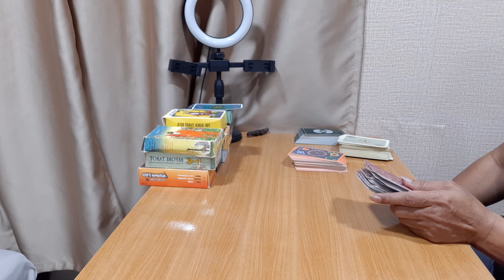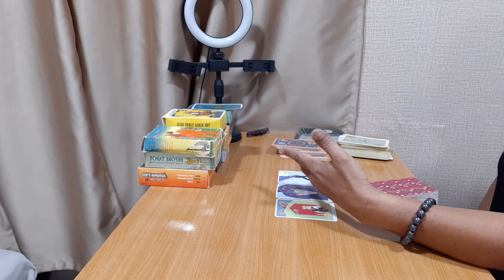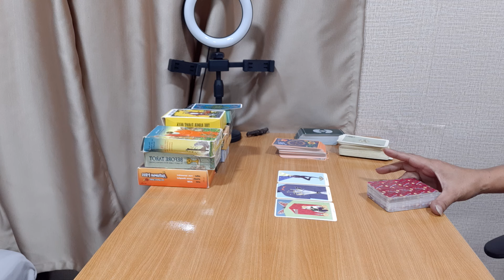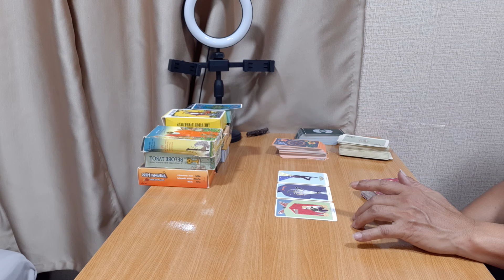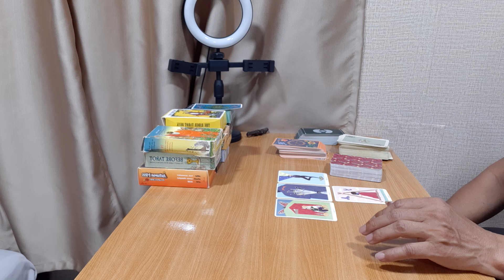ราศีกันย์ สถานการณ์ที่จะเกิดขึ้นกับคุณช่ววนี้